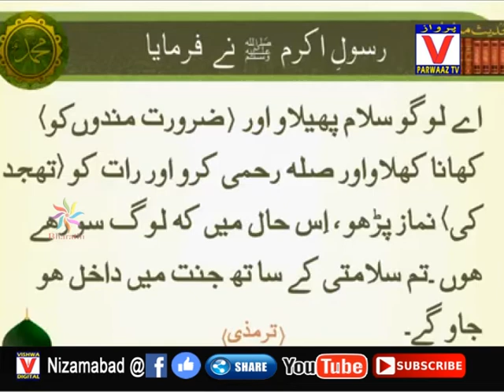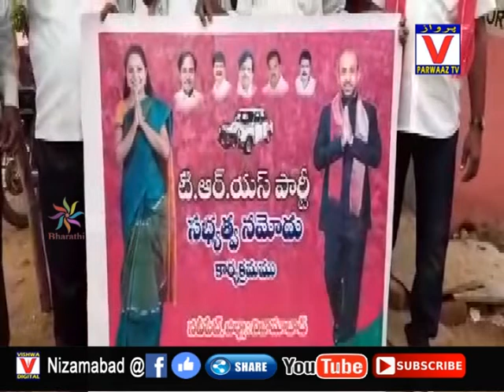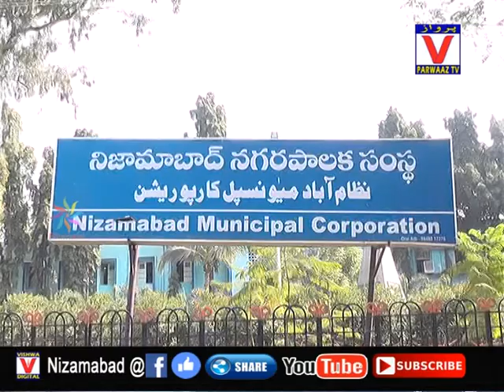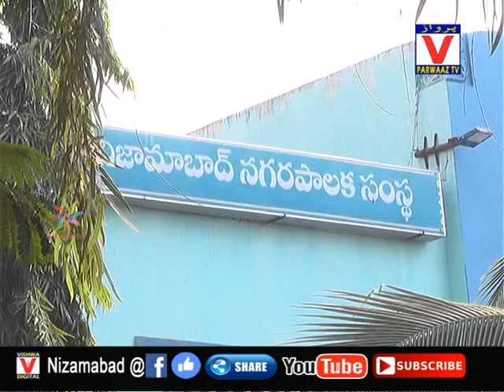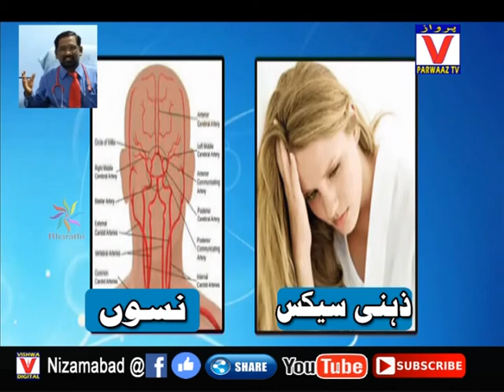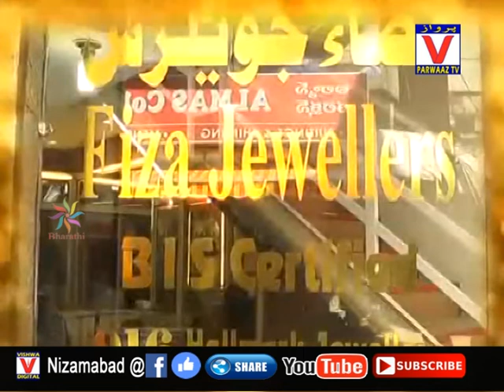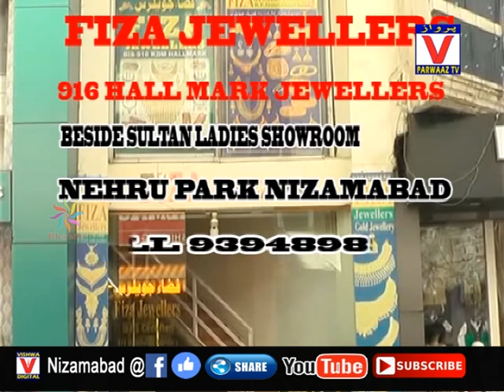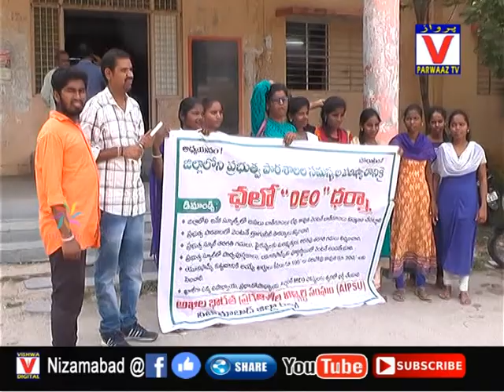09-07-19 Parwaaz News Nizamabad